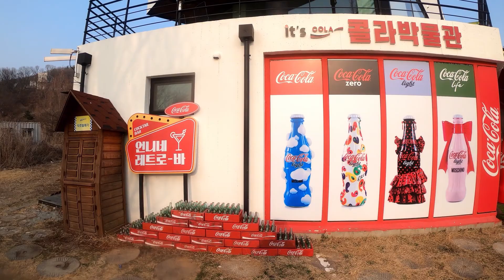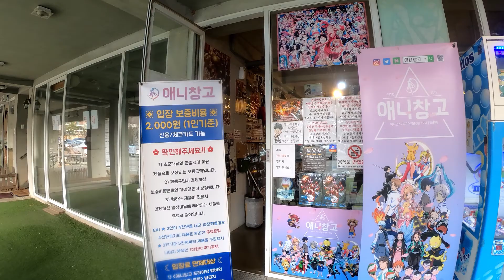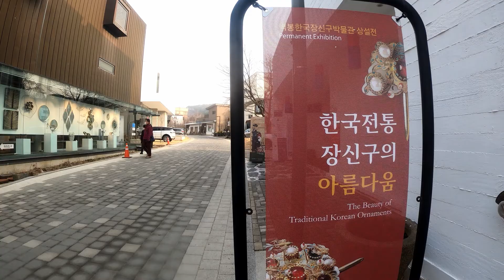La Villa De Arte Heyri (파주 헤이리 마을 스페인어)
(투어 예약 필요 하시면 아래로 연락 주시면 됩니다)

1) Korea Happy Together Travel (코리아 해피 투게더 트래블)